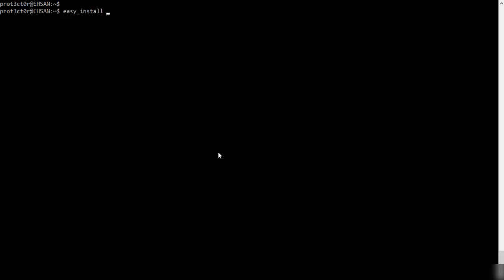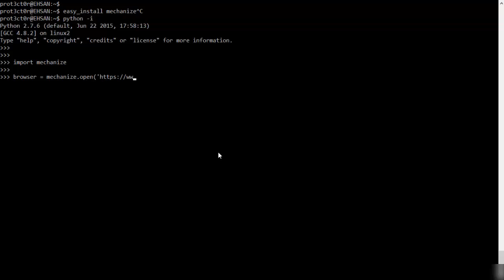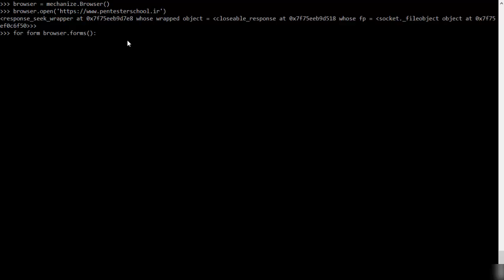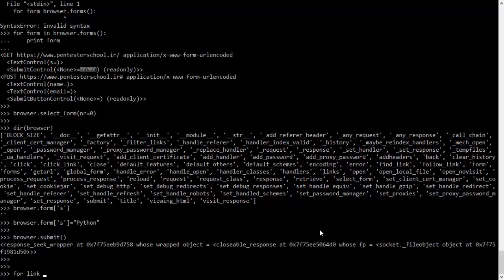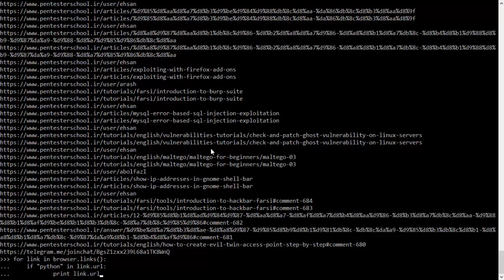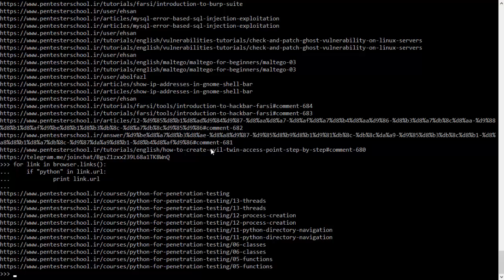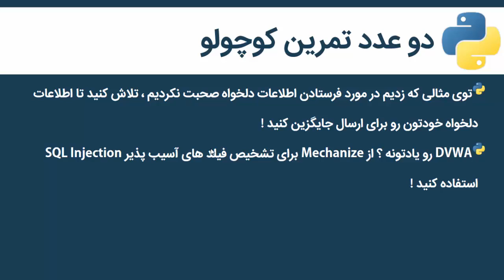20 - کار کردن با مکانایز در پایتون